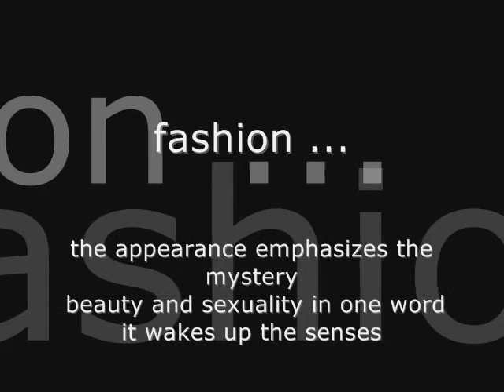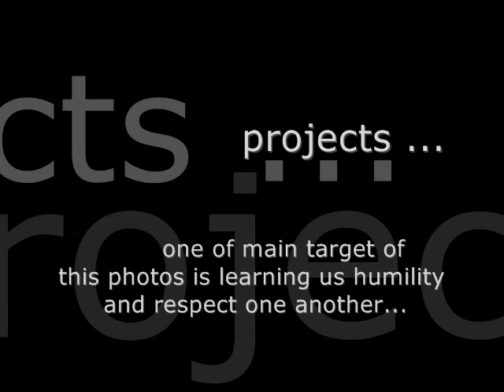siaczynska photography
Emotionally image of sensuality and mysterious out of the world person.